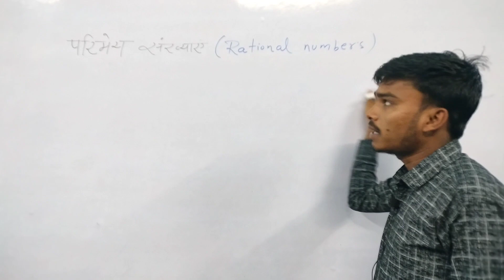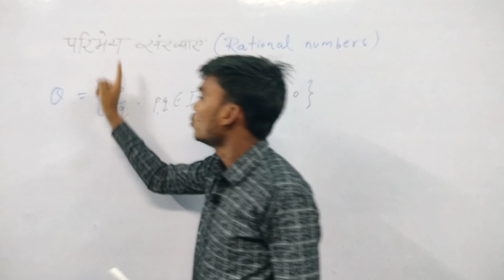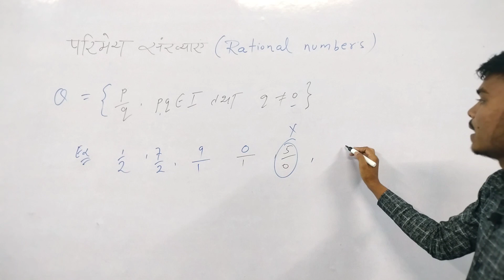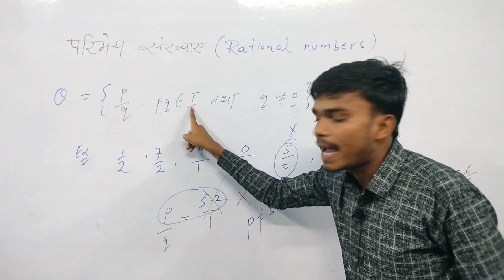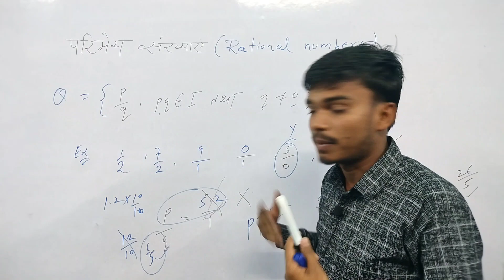part 6 .rational numbers kya hoti hai. परिमेय संख्या किसे कहते है? परिमेय संख्या का निचोड़ no doubt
no doubt
no confusion
all concepts are clear .
direct attact no proof.